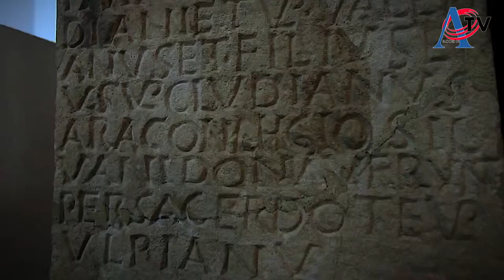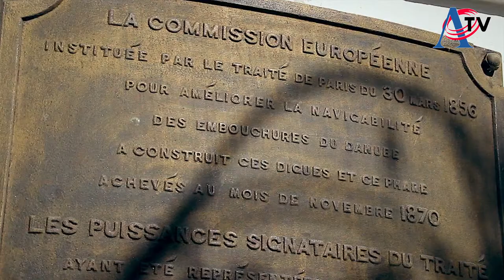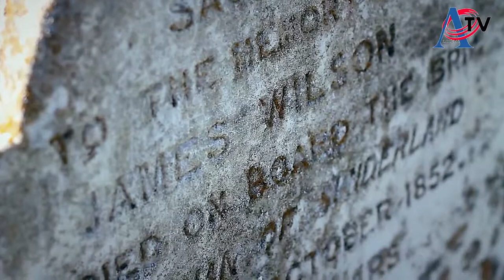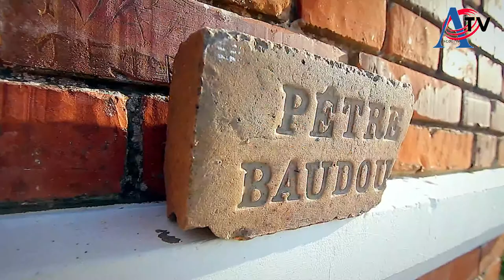7. Ansamblul CANLAR - tătari - Cobadin, Constanța 8 06 2019